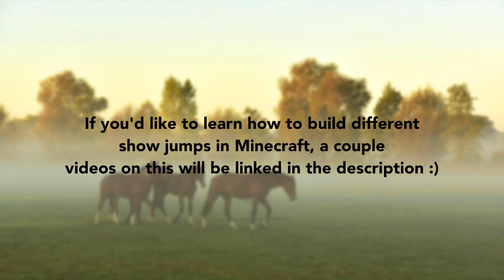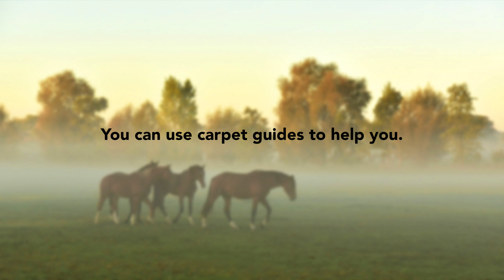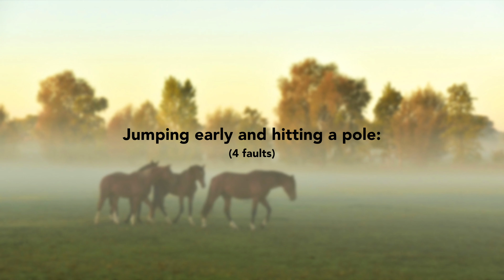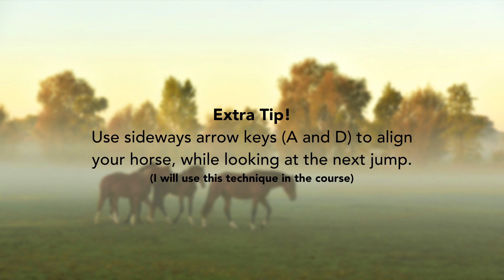How to do Show Jumping in Minecraft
Here I share my take on show jumping in Minecraft. I hope you enjoy! :)